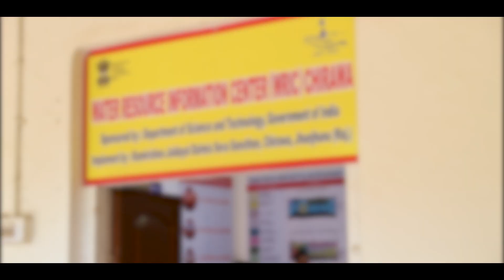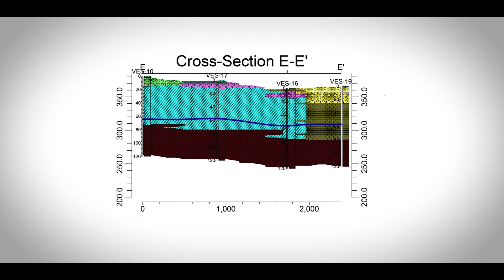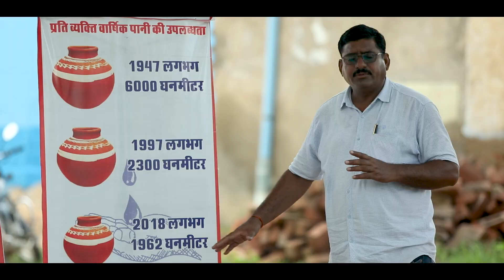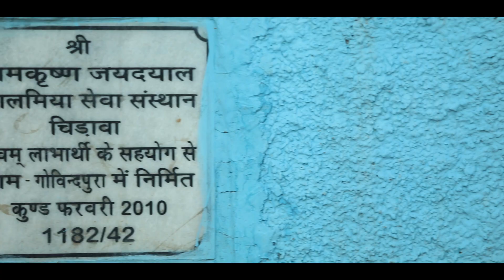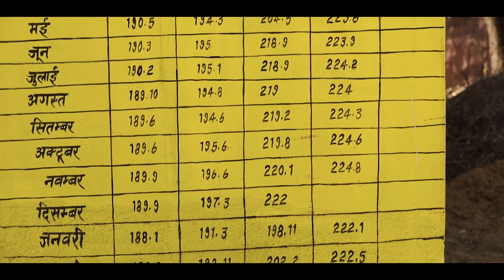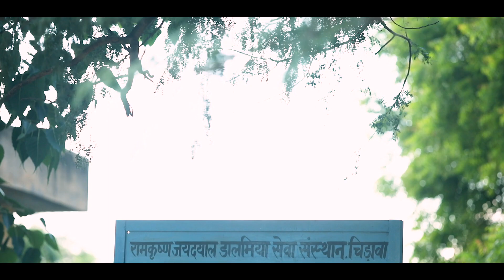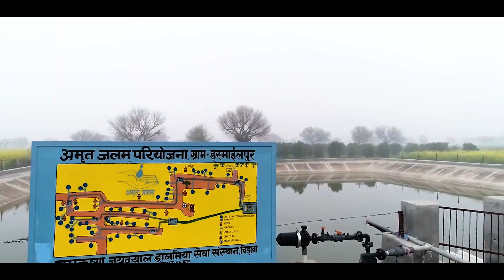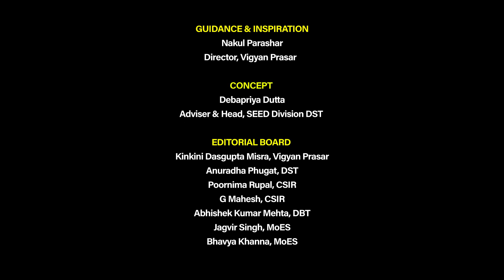Integrated Approach for Augmenting Groundwater in Chirawa block of Jhunjhunu | Techनींव@75 Film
The nation commemorated the Azadi Ka Amrit Mahotsav, marking 75 years of Independence on August 15, 2022. To mark this occasion, it was only fitting to acknowledge, appraise, and showcase India's scientific prowess and accomplishments and its outstanding S&T development during its 75 years of independence. On this momentous occasion, the Ministry of Science and Technology [Department of Science and Technology (DST), Department of Biotechnology (DBT), Council of Scientific and Industrial Research (CSIR)] and Ministry of Earth Sciences (MoES) organised "Techneev@75" to highlight the impact of science, technology, and innovation in fostering social equity, inclusion, and aspiration.

Science and technology are widely acknowledged as crucial tools for promoting and bolstering the nation's economic and social development. Over the years, India has made substantial advancements in numerous spheres of S&T. The Indian government has long acknowledged that advances in S&T are essential for improving industrial and agricultural production, improving the quality of goods and services, and raising income levels and society's well-being.

We live in a time of growing prosperity. But this is occurring alongside increasing inequalities. People are, on average, living longer and healthier lives, receiving more education and having better access to clean water, sanitation and electricity. A new middle class has emerged, fuelled by rapid growth amid the emerging economy. At the same time, poverty is stubbornly persistent in some pockets. Crises such as the COVID-19 pandemic have laid the gaps bare for all to see. Since the first industrial revolution, gaps between richer and poorer countries have widened with every spurt of progress. Our current technological surge could therefore have severe implications for developing countries.

Science and technology capabilities are essential for the social and economic advancement of the nation. Science and technological advancement can benefit rural communities by opening up new livelihood opportunities and diversifying their sources of revenue. New technologies can drastically improve the way people live and work. S&T can also raise the standard of living for rural residents and make it easier for them to access services.

The necessity of harnessing science and technology to transform rural India has long been acknowledged. As a result, the Government of India launched several programmes to use science and technology to promote community prosperity and the overall growth of rural areas. The Techneev@75 programme highlights the impact of STI intervention in empowering communities, whether tribal, rural, or urban. The programme aims to display the STI capacity at the fundamental level of society and quantify the extent to which STI has permeated various communities and social structures over 75 years of India's independence. It also gauges the aspirations and expectations of the communities, in addition to mulling upon prospects and what needs to be done to make these interventions scalable and sustainable. The programme also emphasised identifying grassroots innovations, enhancing them, increasing their effectiveness, and disseminating them to a large population to ensure that the impact of such innovations is reflected in better livelihood prospects. Technologies that decreased laborious tasks, saved time and energy, and increased production efficiency were identified, adapted, and promoted, inspiring the community's members to pursue entrepreneurship and launch businesses.

The community stories covered in the video are just a glimpse of the testament of the communities practising local innovation at the grassroots, which are holistic, sustainable and worth propagating.